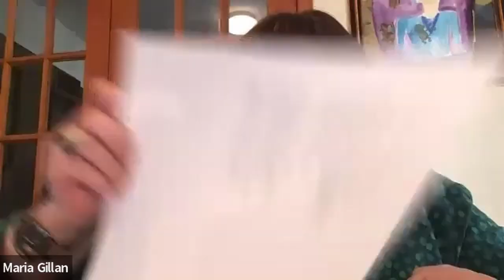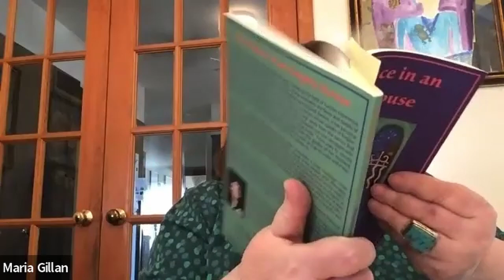The Poet and the Poem Features Maria Mazziotti Gillan